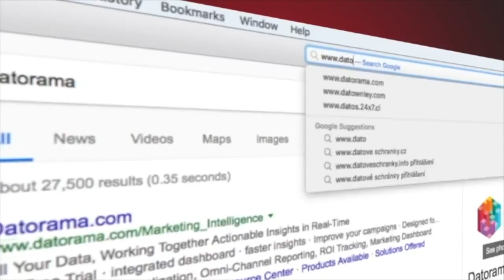Jane King Business Report: July 17, 2018